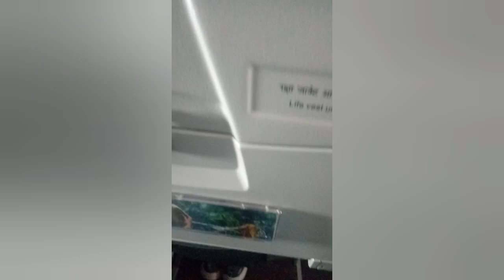AIR VISTARA FLIGHT DELHI TO BANGKOK TRIP | DELHI TO THAILAND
DELHI TO BANGKOK TRIP | DELHI TO THAILAND | by guptajiworldtour

hi
i travel from india to bangkok. i took flight VISTARA,  which i got very good response,
hospitality with good food and drinks. then i take AC bus from suvarnabhumi airport to pattaya. i see Terminal 21 mall , pattaya beach, coral beach, underwater world, live shows, walking street, dolphin show, floating market etc.

2) instagram : guptajiworldtour